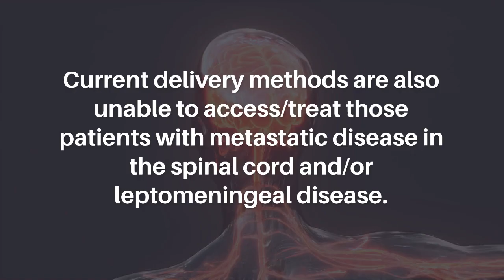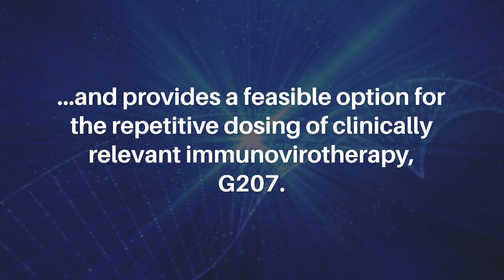Intraventricular Immunovirotherapy; A Translational Step Forward | Oncotarget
Oncotarget published this trending research perspective in Volume 14, entitled, “Intraventricular immunovirotherapy; a translational step forward" by the researchers from the Department of Neurosurgery, Brigham and Women’s Hospital, Harvard Medical School, Boston, MA; David H. Koch Institute for Integrative Cancer Research, Massachusetts Institute of Technology, Cambridge, MA; Department of Pediatrics, Division of Pediatric Hematology and Oncology, University of Alabama at Birmingham, Birmingham, AL.

Abstract

Oncolytic virotherapy with intratumoral engineered type-1 herpes simplex virus (HSV) has been proven safe with promising efficacy in recent clinical trials for treatment of both pediatric and adult high-grade glioma. However, this approach excludes patients with tumors in surgically inaccessible and/or eloquent brain regions. Current delivery methods are also unable to access/treat those patients with metastatic disease in the spinal cord and/or leptomeningeal disease. A recent preclinical study has paved the way for clinical translation of intraventricular administration of oHSV by identifying and mitigating the toxicity associated with this route for therapeutic benefit in murine models of disseminated medulloblastoma. This work may ultimately allow for targeting of intractable disease and provides a feasible option for the repetitive dosing of clinically relevant immunovirotherapy, G207.

Keywords - oncolytic virotherapy, herpes simplex virus (HSV), G207, intraventricular therapy, leptomeningeal disease

About Oncotarget